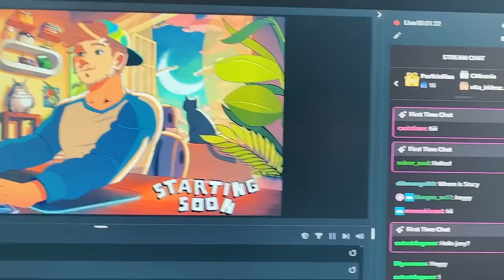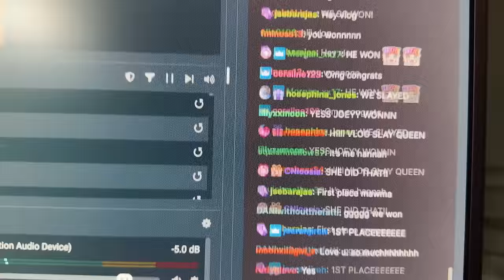Revealing the Genders Of My 11 Golden Retriever Puppies!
Revealing the genders of me and @MisterPreda's golden retriever puppies!